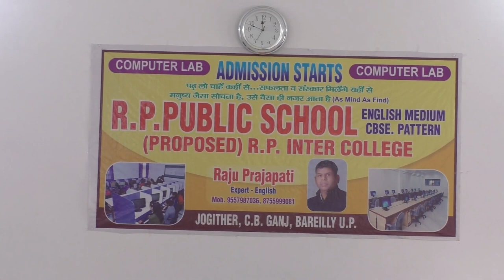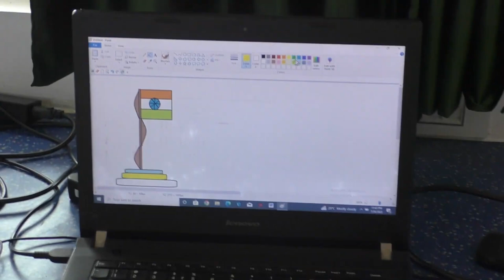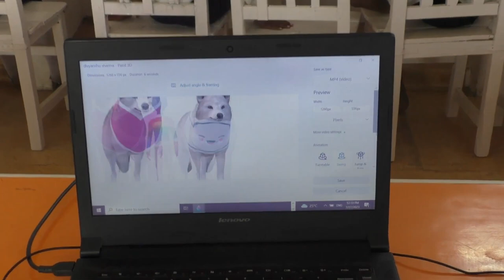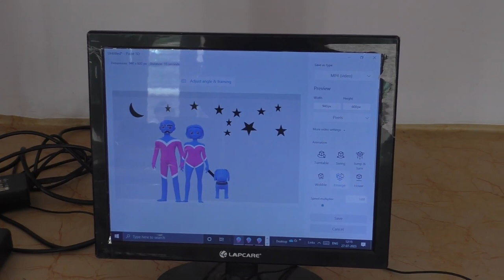Class - 6th // COMPUTER LAB LIVE TEACHING IN // R. P. PUBLIC SCHOOL JOGITHER (02/08/2023)